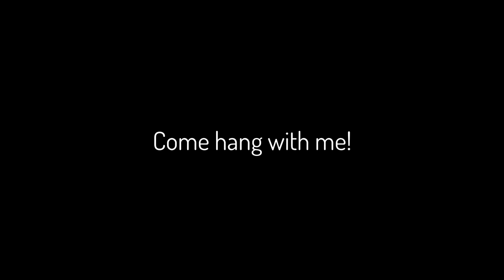HARASSED BY LOONS - Paddleboard Smallmouth Bass Fishing in Minnesota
Gettin that next-generation outdoors!  Huntin, fishin, lovin everyday!

Today, I went with the family to Big Sand Lake, Minnesota, for the annual cabin experience.  I saw a bear, caught some smallmouth bass from the paddleboard, and did some scuba diving.  I'd say that's a sweet adventure.

ABOUT “ANTHONY JAY CAST”:
Hello!  My name is Anthony Jay.  I love God, country, family, hunting, fishing, and all sorts of outdoor adventures. Join the fun!

QUESTIONS?